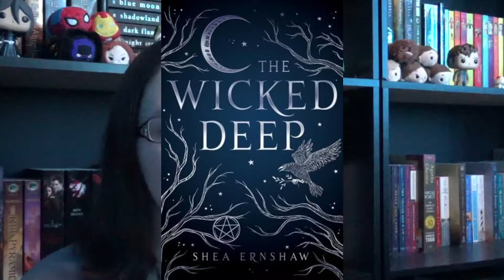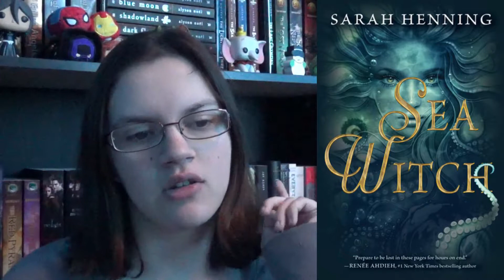Top 10 Most Anticipated Books of 2018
Today, I'm going to be talking about the books I'm most anticipated for in 2018.